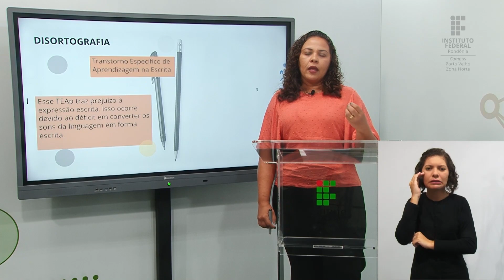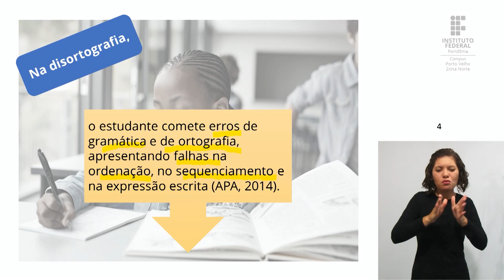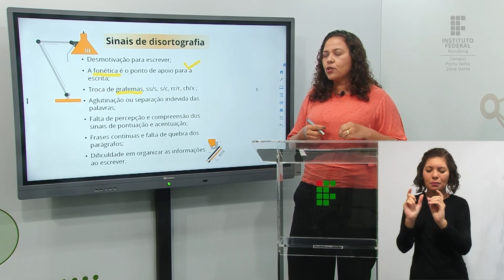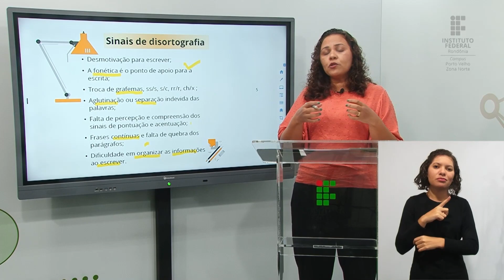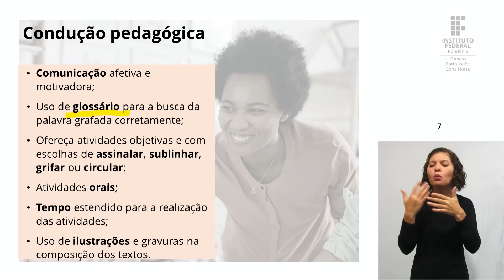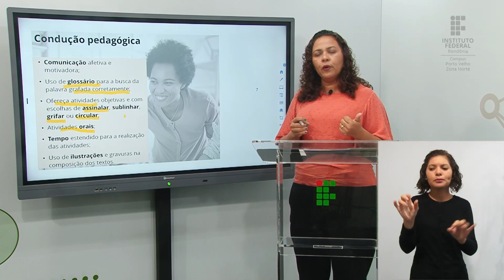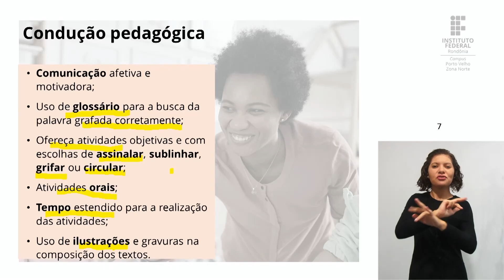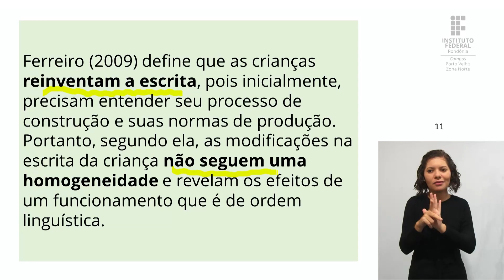Dificuldades de Aprendizagem - Aula 2.5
📑 Curso: Licenciatura em Pedagogia IFRO ZN - Turma 2022/1
📚 Disciplina: Dificuldades de Aprendizagem
📝 Conteúdo: Disortografica

🎓 Prof.ª M.a Elisângela Régis